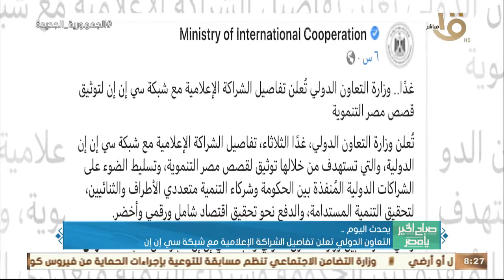صباح الخير يا مصر | مصر و47 منتخباً يترقبون قرعة تصفيات كأس أمم إفريقيا 2023.. وأهم أخبار اليوم